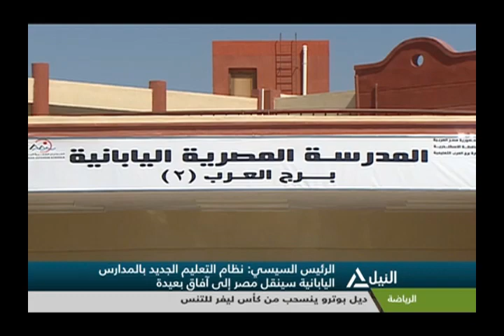الرئيس السيسي: نظام التعليم الجديد بالمدارس اليابانية سينقل مصر إلى آفاق بعيدة